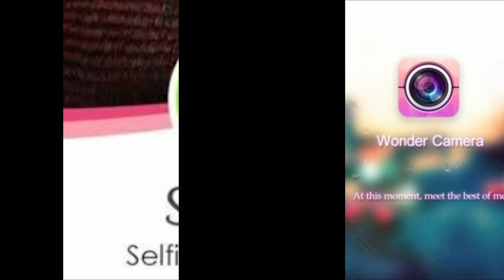BEST ALTERNATIVE APP FOR CHINESE APPS | TIKTOK | SHAREIT | XENDER | CAM SCANNER | ENGLISH | ANBARIVU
This video about explain about alternative app for mostly using chinese app.